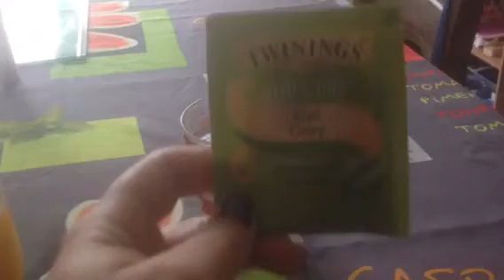VLOG #1 [09/09/2018] (ESSAI) : UN DIMANCHE AVEC NOUS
Voici mon tout premier vlog, j'espère que ça vous plaira car j'ai vraiment beaucoup aimé partager ma journée avec vous 🙂

Ce vlog est un "essai" pour voir si le format vous plaît 😊

N'hésitez pas à me dire ce que vous en pensez dans les commentaires et si vous voulez d'autres vidéo de ce style 😉

Je m'excuse par avance de la qualité qui n'est pas très bonne ... 😕

🔸 Logiciel de montage : SPLICE (gratuit)

Merci à tous d'avoir regarder et à bientôt dans une prochaine vidéo !

Des bisous 😘

Manon 🐣